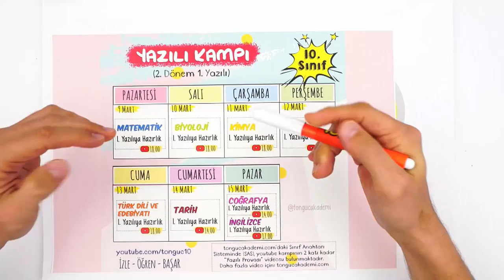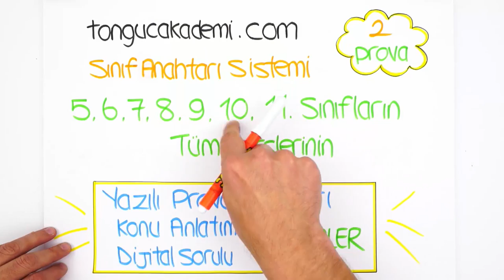2. Dönem 1. Yazılı Kampı Başlıyor! 📢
10. Sınıf Yazılı Kampı Programı için
9 Mart'ta 2. Dönem 1.Yazılı Kampı başlıyor! 📚Tonguç, yazılı döneminde de yanında! Konularla ilgili bilmeniz gereken önemli noktalar ve birbirinden özel sorularla beraber seni yazılılara bomba gibi hazırlıyoruz!